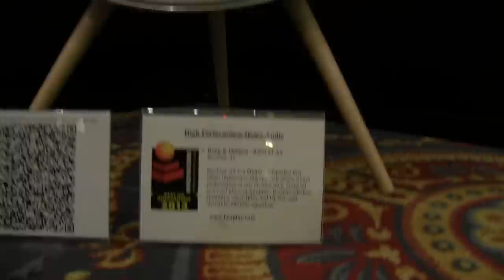[CES] bezdrátový reproduktor Bang & Olufsen BeoPlay A9